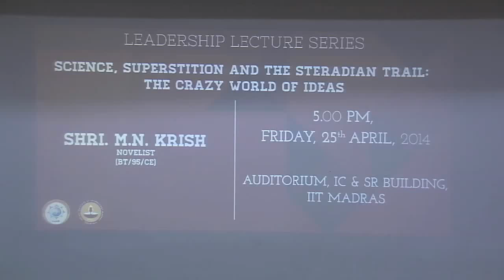IITM-IAR Leadership Lecture Series - Shri. M N Krish- BT/95/CE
"Science, Superstition and The Steradian Trail: The Crazy World of Ideas". is the title of the talk by the Alumnus of IIT Madras- A Novelist - Shri. M. N. Krish. This talk was organised by the office of International and Alumni Relations, IIT Madras on 25th April, 2014

The world of ideas is crazy. It is fascinating for the exact same reason. Ideas could have strange origins, including superstition, and could lead to even stranger possibilities in the hands of entrepreneurs. What sounds outrageous and outlandish at first becomes a reality in no time, and what seems realistic, reasonable and possible doesn't really take off in spite of a lot of effort. In this talk Krish will present a few such ideas and their stories and discuss the running theme of his acclaimed thriller The Steradian Trail.

About Shri. M N Krish.

M. N. Krish is an expert in data science and predictive analytics who has spent much of his life teasing stories out of numbers to do anything from scheduling planes to selling insurance (not simultaneously). He has turned into a novelist with the launch of his offbeat thriller The Steradian Trail: Book #0 of the Infinity Cycle, which has been getting rave reviews since release. Krish holds a BTech from IIT-M ( BT/1995/CE ) and dual MS degrees from MIT. He is back in India after a long time abroad and is getting his feet wet in the startup scene.